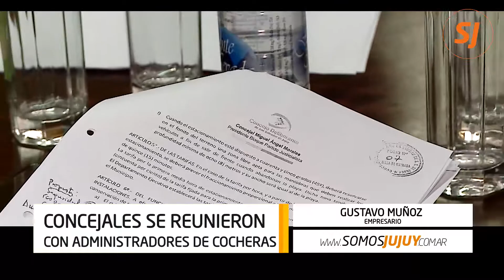El precio de las tarifas de estacionamiento será liberado al mercado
El Concejo Deliberante de la capital jujeña busca regular la actividad de las cocheras en el centro de la ciudad.